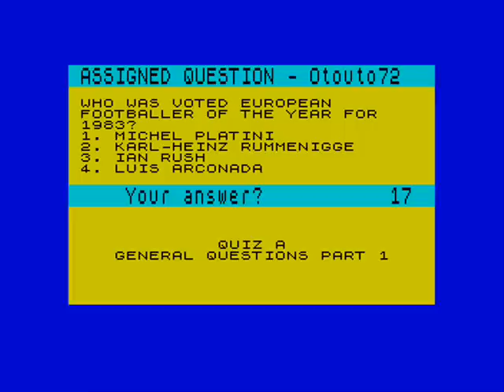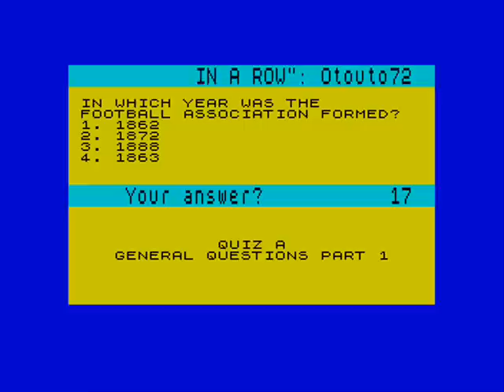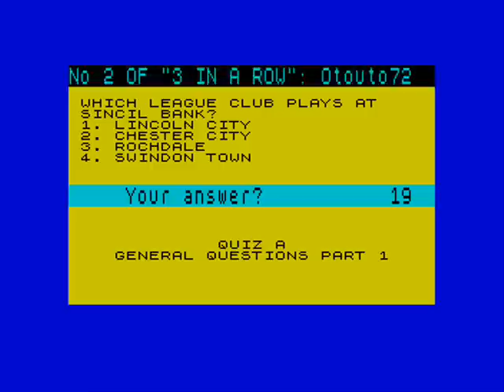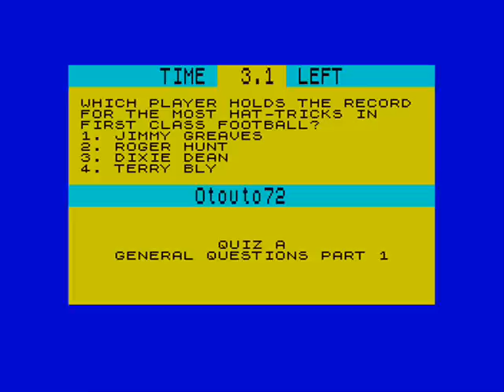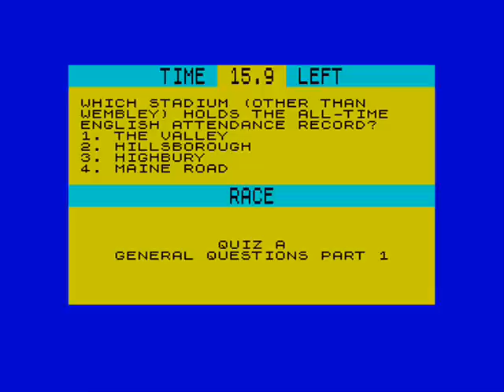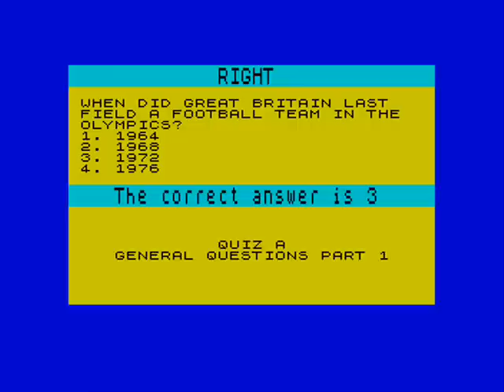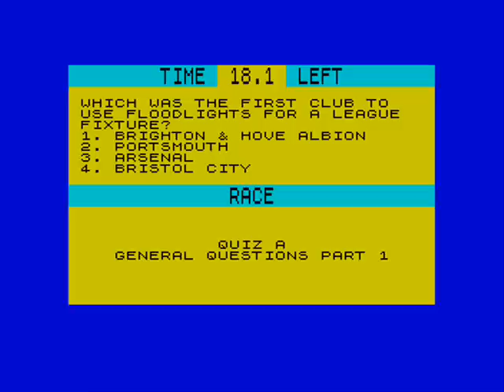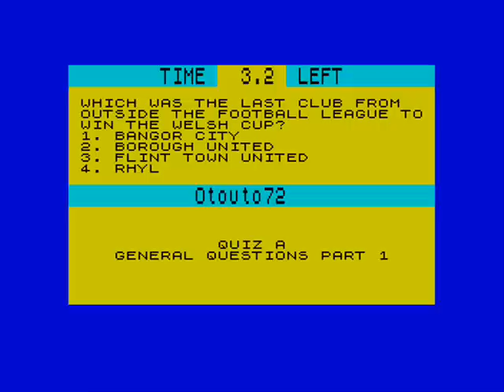Rothmans Football Quick Quiz Volume 1 ZX Spectrum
Firstly, to clear up any misconceptions this has football in the title but it's bloody soccer, you know where the ball is round, the players wear shorts, you kick the ball into a net and you cheat on your wives, yes soccer!

Anyways I put my soccer knowledge to the ultimate test in this quiz with questions decades out of date! All I'll say is thank goodness there was no volume 2. and as a matter of fact this was the ONLY game Cassell ever released on the Spectrum. that says something! Oh yeah and this was £9! It was a lot of money back in 1985!!! I mean NINE BLOODY POUNDS! FOR A FOOTBALL...SORRY SOCCER QUIZ!